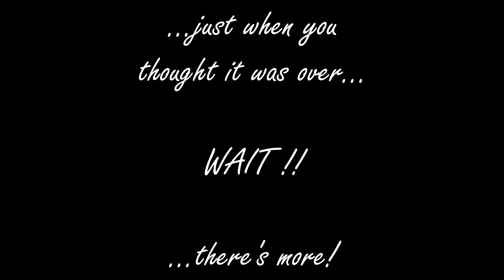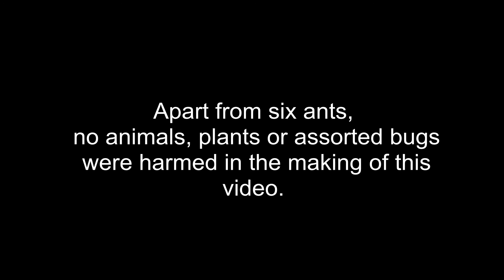Happy 50th Rachna!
Rachna, coudn't think of a better thing to gift you for your birthday. So, here goes a song dedicated to your 50th along with the bloopers we made while making it!
It makes us laugh ourselves silly. hope it brings you as much cheer watching it as it brought us while making it for you!